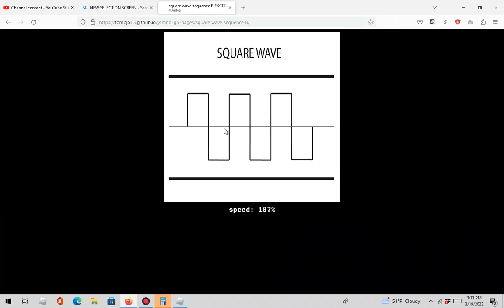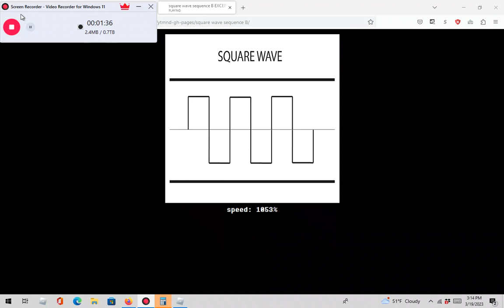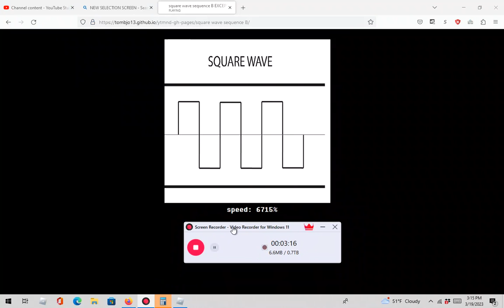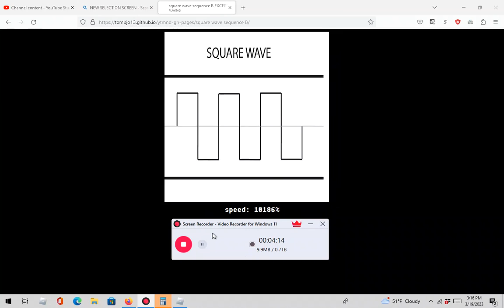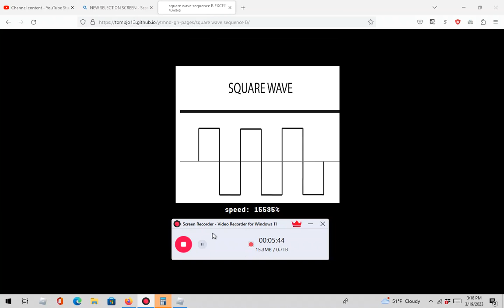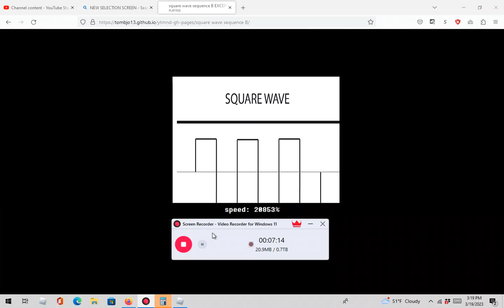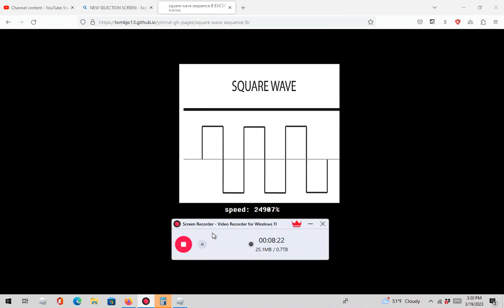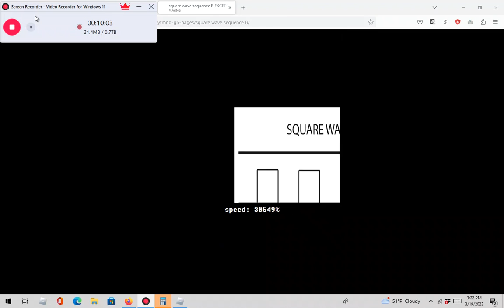SQUARE SOUNDWAVE B[NOISE] BUT IT KEEPS GETTING FASTER!!!